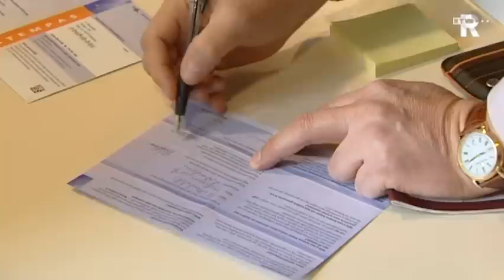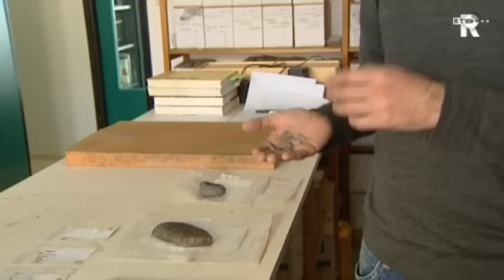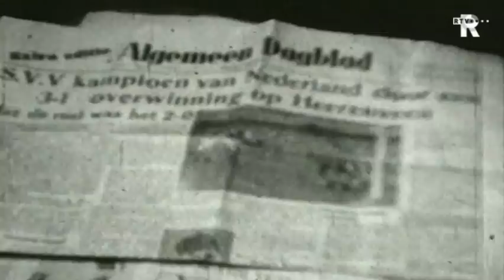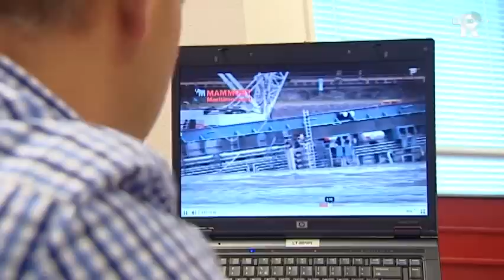TV Rijnmond Nieuws woensdag 2 maart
*Vandaag zijn de Provinciale Statenverkiezingen. Wij spreken mensen met bekende EN onbekende gezichten. Want in het stemhokje zijn we allemaal gelijk!

*Archeologen vinden 9000- jaar oude menselijke as in Rotterdam-Beverwaard

EN

*voor de nieuwste aanwinst van Boijmans is 120 kilo pindakaas nodig.